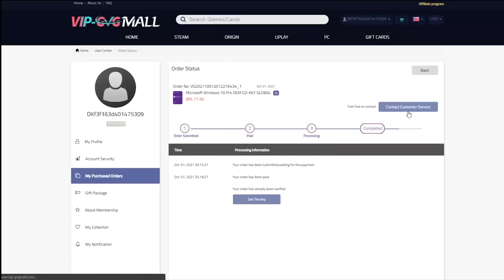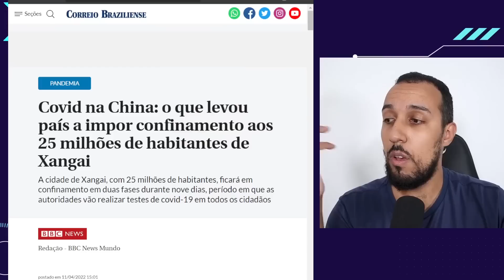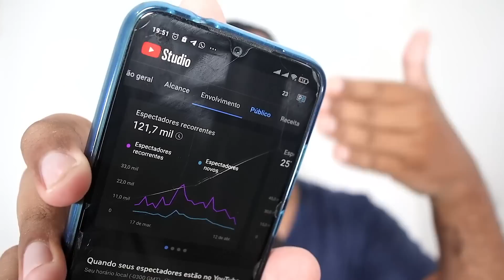ALIEXPRESS NÃO VAI ENTREGAR MAIS NO BRASIL !? TODOS OS PRODUTOS ESTÃO SENDO TAXADOS ?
ENTRE NO GRUPO DO TELEGRAM DE OFERTAS DO PC DO FAFA PARA FICAR
SABENDO DE VÁRIAS PROMOÇÕES QUE NÃO DIVULGO AQUI NO CANAL NORMALMENTE